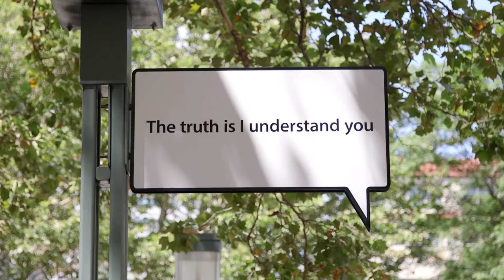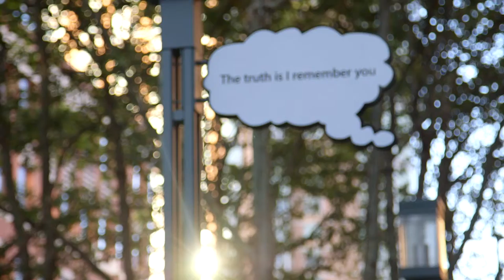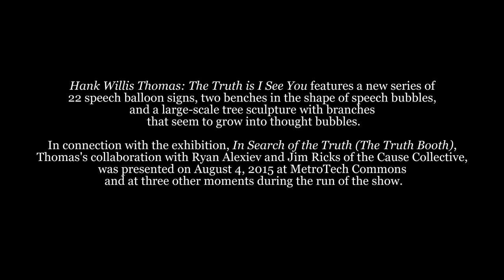Public Art Fund - Hank Willis Thomas - The Truth Is I See You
A look at Hank Willis Thomas' exhibition The Truth Is I See You at MetroTech Commons in downtown Brooklyn. On view Aug 4, 2015 – Jun 3, 2016.